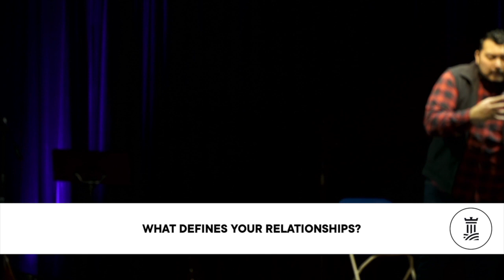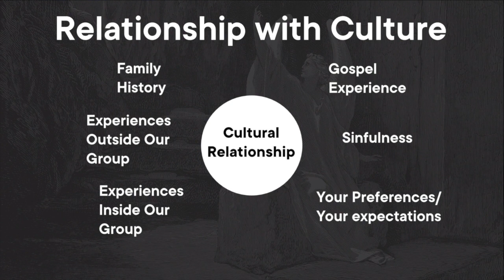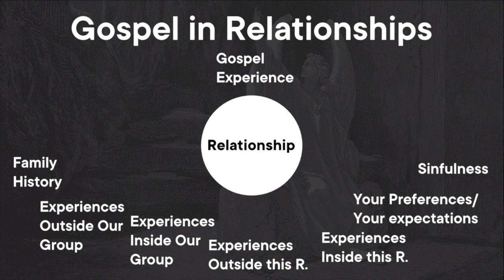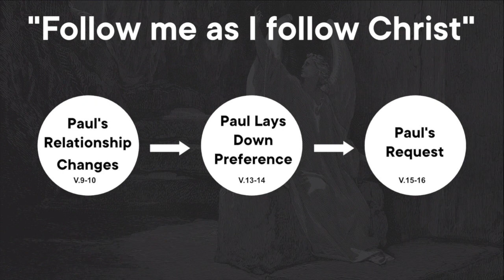Philemon: Week 2 | Philemon 1:12-16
Refuge Community Church exists to glorify God by making disciples that shape their communities with the love of Jesus.

Helpful links!